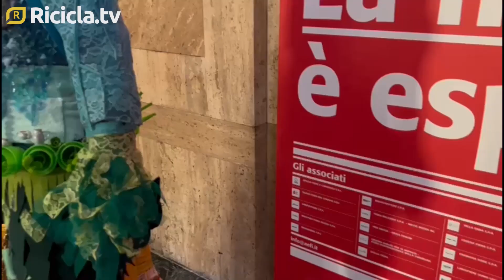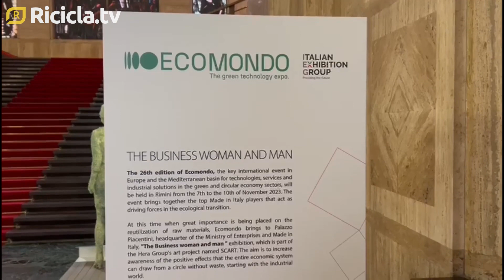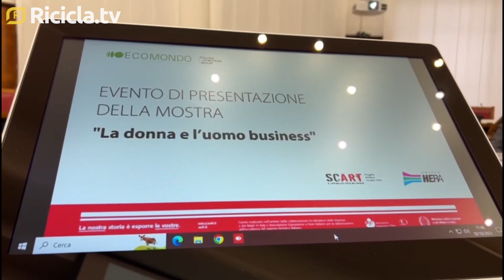Da rifiuto a risorsa: la mostra che celebra l'economia circolare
Al Ministero delle Imprese e del Made in Italy va in scena la mostra “La donna e l'uomo business”, con opere realizzate a partire dagli scarti industriali per celebrare l'infinito potenziale dell'economia circolare. Un'occasione per fare il punto sulla prossima edizione di Ecomondo con alcuni dei principali protagonisti